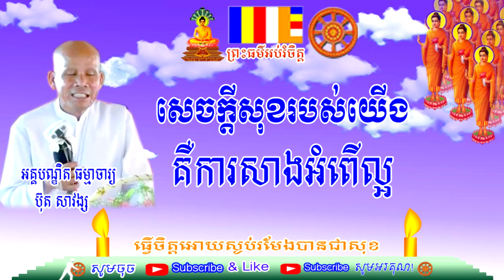Buth Savong /អគ្គបណ្ឌិត ធម្មាចារ្យ ប៊ុត សាវង្ស/សេចក្តីសុខរបស់យើងគឺការសាងអំពើល្អ/ bye Buth Savong